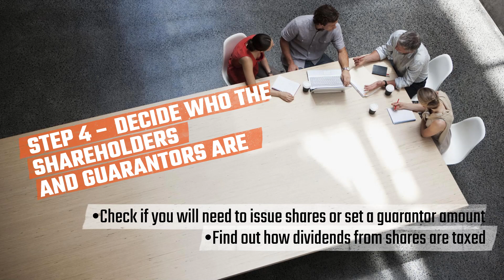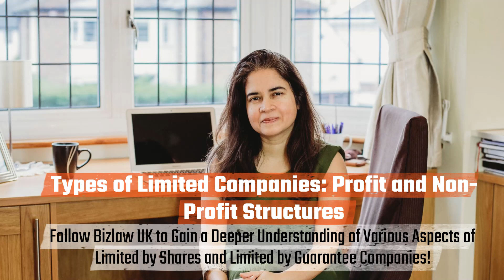UNLOCKING SUCCESS: HOW TO SET UP A LIMITED COMPANY IN THE UK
"Starting a Limited Company in the UK? Get ready for an in-depth journey with Bizlaw U.K.!  Here's your step-by-step guide! Whether you're a sole trader, in a partnership, or looking to set up a social enterprise, this comprehensive guide covers it all. Learn how to choose a unique company name, appoint directors, and understand your responsibilities. Discover the ins and outs of shares, shareholders, and dividends. Don't forget to register your company and stay on top of tax and employee matters. Stay informed and make your business dreams a reality!”